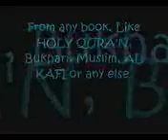CHALLENGE TO ALL SUNNI, DEOBANDI, NAJDI, WAHABI, EHL e HADEES